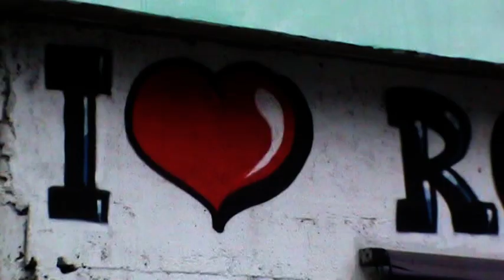FIGARO'S AT FAVELA ROCINHA | RIO DE JANEIRO, BRAZIL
We have been working on a video to show you how our trip to Brazil was. The toughest mission over there was super risky, fun and rewarding.